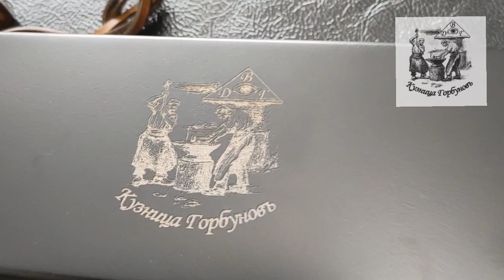Вербное воскресенье для лучшего ножа! Эксклюзивные ножи на заказ 💥👍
The hardest thing is to start acting, everything else depends only on perseverance! Доставка по всему 🌍